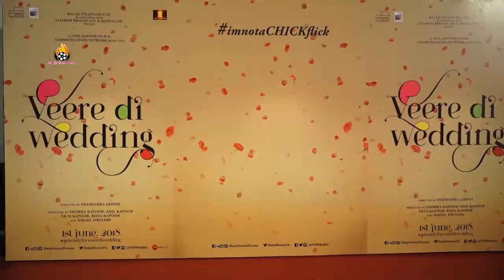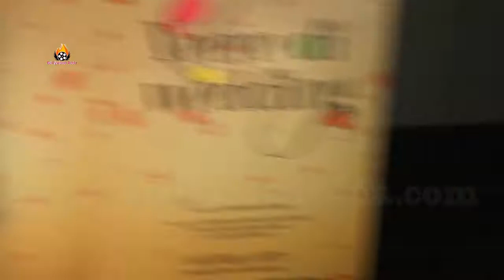Sonam Kapoor, Kareena Kapoor & Swara Bhaskar At Trailer Launch Of Film Veere Di Wedding